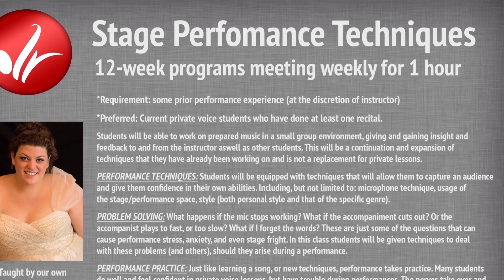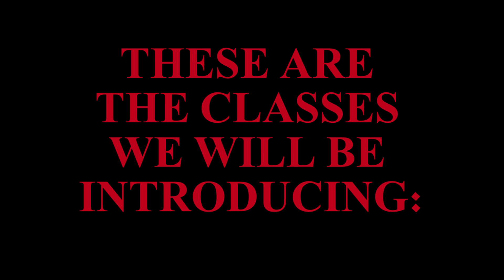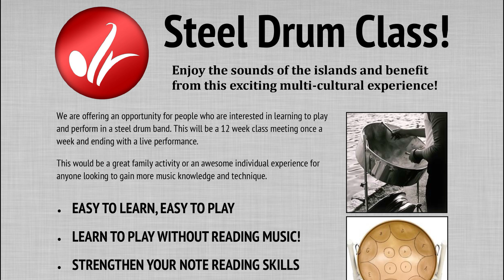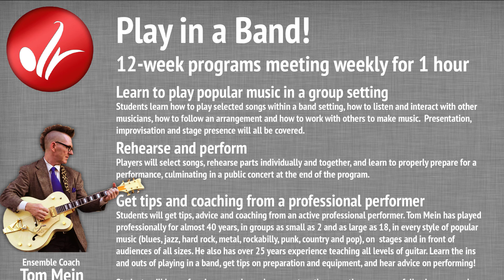DRMA South Promo 14